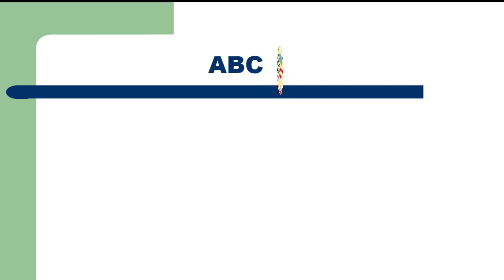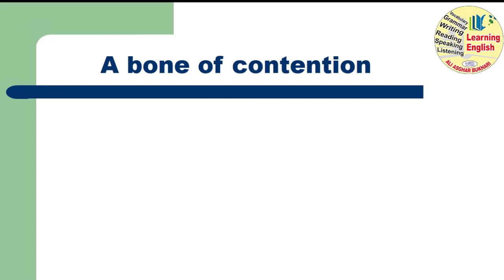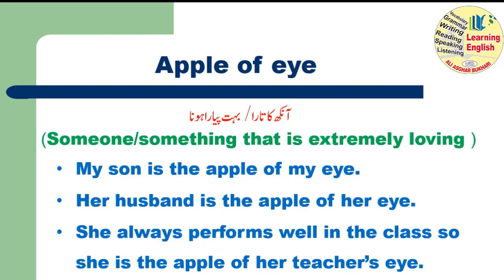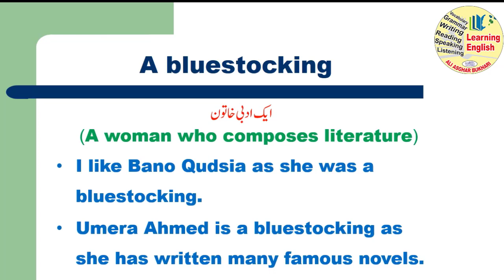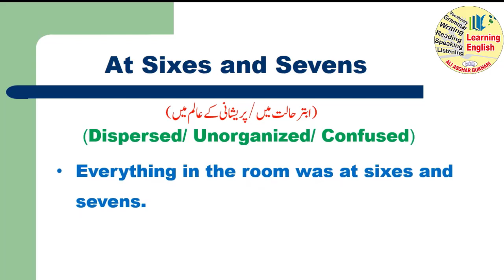Daily Idioms 2|| Learning English|| with Ali Asghar Bukhari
In this video you will find five daily life commonly used idioms explained very easily.
Following idioms have been discussed here:
ABC:                              0:19
A bone of contention: 1:20
Apple of eye:.               2:05
A bluestocking.            2:50
At sixes and sevens.   3:30